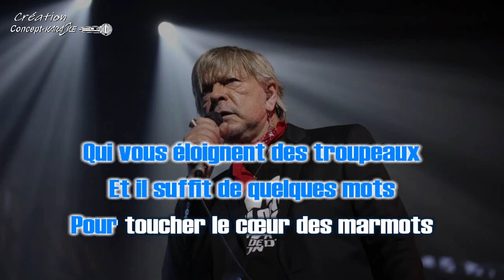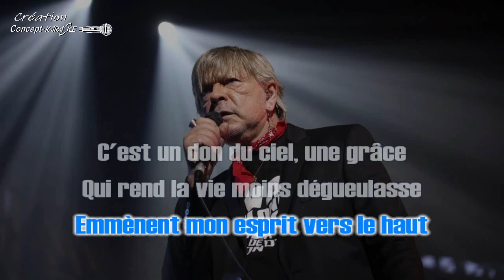Renaud - Les mots